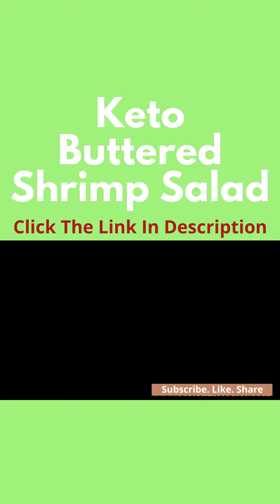Keto Buttered Shrimp Salad | Low Carb Ketogenic Fat Loss Recipe Healthy Weightloss YT Short Video 62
𝗧𝗜𝗧𝗟𝗘: Keto Buttered Shrimp Salad | Low Carb Ketogenic Fat Loss Recipes Healthy Weightloss Foods 62

𝗥𝗘𝗖𝗜𝗣𝗘:
9. Keto Buttered Shrimp Salad
Preparation time: 10 minutes
🍽 Servings: 1
Ingredients:
120 grams Shrimp, peeled and deveined, cooked in 2 Tbsp Butter
1 cup Spinach
¼ cup Cherry Tomatoes
¼ cup black Olives, pitted and sliced
17 grams of Blue Cheese
1 Tbsp Olive Oil, to serve
1 tsp Lemon Juice, to serve
Procedure:
1. Prepare all the ingredients.
2. Add the spinach to the lunch box.
3. Slice the tomatoes in half and also add to the lunch box.
4. Add the black olives.
5. Add the buttered shrimps.
6. Add the blue cheese.
7. Lastly, add olive oil and squeeze lemon juice.

➡️ Nutritional Information:
Energy - 488.8 kcal
Protein - 30.1g
Fat - 38.8g
Carbohydrates - 4.8g

𝗔𝗕𝗢𝗨𝗧 𝗧𝗛𝗜𝗦 𝗩𝗜𝗗𝗘𝗢:
This Keto Buttered Shrimp Salad | Low Carb Ketogenic Fat Loss Recipes Healthy Weightloss Foods 62 video is for all healthy eaters who love the keto diet and would love to give this recipe a try.

Here we provide you with general/specific information on keto diet plan for weight loss, custom keto diet plan, custom keto diet quiz, custom keto diet review, custom keto meal plan, healthy food, quick and easy meal ideas, basic keto diet plan, customised keto quiz, dirty keto, lazy keto, clean keto, traditional keto,  beginners keto diet plan, 60 day keto diet plan, 7 day keto diet plan, 8 week custom keto diet plan, personalized keto diet, custom diet, custom diet plan, and more. This channel will help answer general questions you might have like: what is the keto diet? How does the keto diet work? How many carbs on keto diet? How to do keto diet? How to start keto diet? Is keto diet good for diabetics? What can I eat on keto diet? What do you eat on a keto diet? What is keto diet? What’s a keto diet? What foods can you eat on the keto diet? … and so much more.

🥰 Please click on my channel name; browse my videos and playlists to find more meaningful content surrounding the Keto diet.

𝗡𝗢𝗧𝗘:
Contents of my videos are without the intentional use of copyright materials. If you are the original owner of any content used in my videos, and you feel I have violated your content, please email me at and I will make the necessary amendments, ASAP. 𝗖𝗿𝗲𝗱𝗶𝘁: Original Video belongs to Custom Keto Diet

I hope you found it helpful. Now share it with those you know it can help too.

𝗬𝗼𝘂, 𝗬𝗼𝘂𝗿 𝗧𝗶𝗺𝗲, 𝗔𝗻𝗱 𝗬𝗼𝘂𝗿 𝗦𝘂𝗽𝗽𝗼𝗿𝘁 - 𝗛𝗶𝗴𝗵𝗹𝘆 𝗔𝗽𝗽𝗿𝗲𝗰𝗶𝗮𝘁𝗲𝗱! 👍 💯